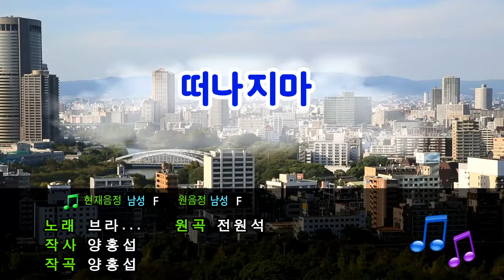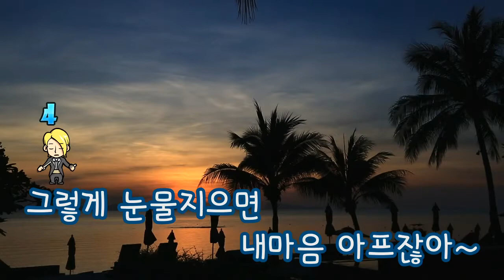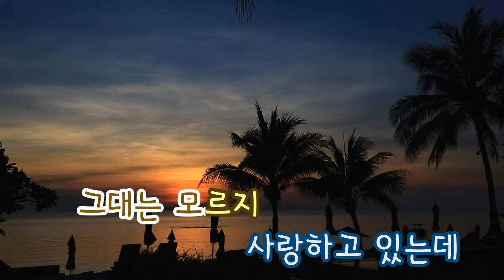[TJ노래방] 떠나지마 - 브라운아이즈 (Don't Leave - Brown Eyes) / TJ Karaoke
Don't Leave - Brown Eyes -- TJ Karaoke Song NO. 11239
떠나지마 - 브라운아이즈 -- TJ노래방 곡번호 11239

▶ ZillerSong Mobile : Android/IOS
▶ K-POP STAR Global Package : Android/IOS
▶ TJ TV Karaoke (Korean ONLY) : KT OllehTV , LG U+TV, SK BTV